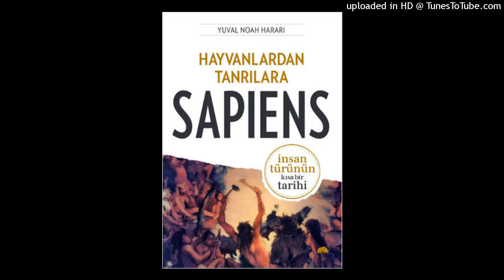sapiens 14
100 bin yil once yeryuzunde en az alti farkli insan turu vardi. Gunumuzdeyse sadece homo sapiens var. Digerlerinin basina ne geldi ve bize ne olacak?